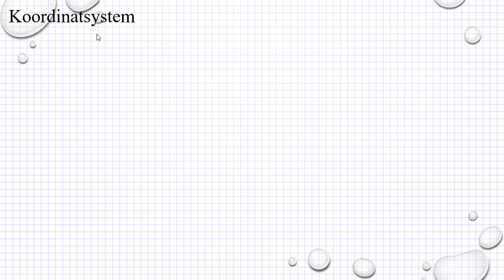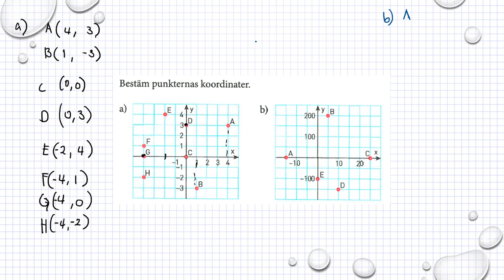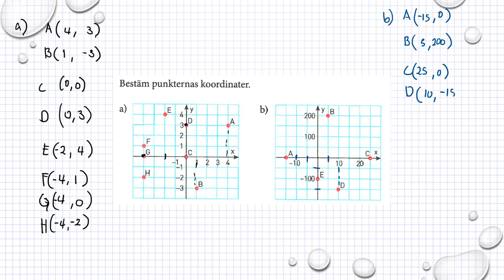Holmström Kapitel 2 Koordinatsystem Ma 2a 2001